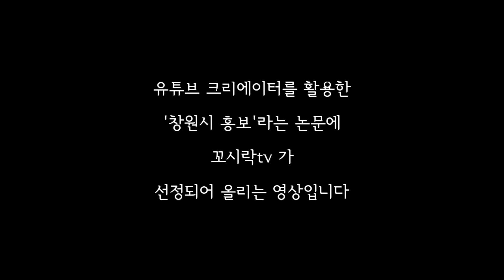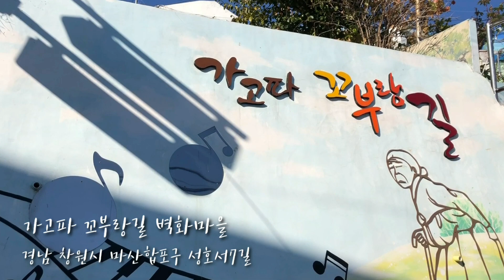브이로그 인 창원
유튜브크리에이터를 활용한 창원시 홍보라는 논문에
꼬시락tv가 선정되어 올리는 영상입니다.